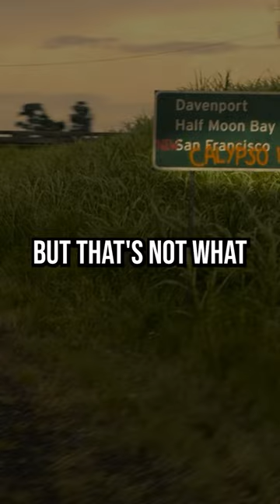Revealing The Identify of This Twisted Metal Helicopter!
While watching Twisted Metal, I saw this crashed helicopter and kept feeling like it had to be some kind of reference or easter egg to past games. Something might tie it to any of the few choppers in the Twisted Metal series.